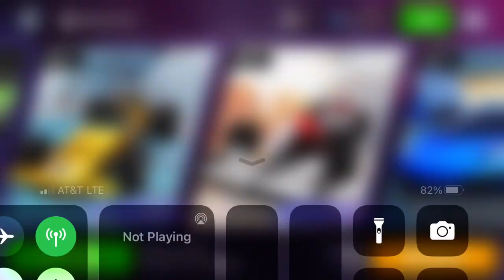Asphalt 8 - McLaren Artura Special Event: Stage 1 | 01:20:354